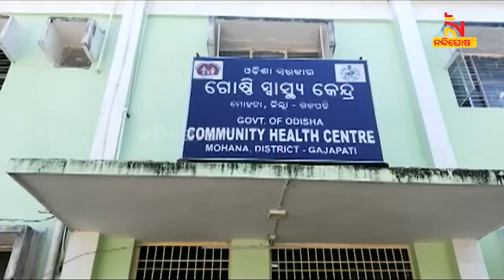Gajapati: Police Van Overturns In Kirati, ASI Injured | NandighoshaTV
* DishTV Channel No: 1367
* Airtel Digital TV Channel No: 611
* TATASky Channel No: 1779
* hathw@y Channel No: 731
* Ortel Channel No: 707
* Videocon d2h Channel No: 840
* SITI Channel No: 17 & 458
* GTPL Channel No: 719
* SUN Direct Channel No: 667
* Asianet Channel No: 219